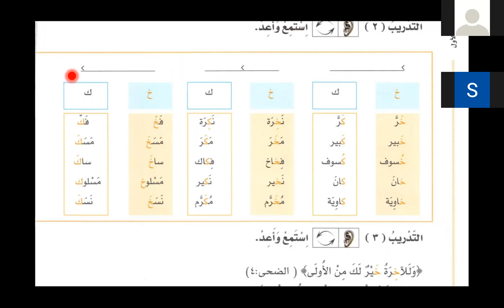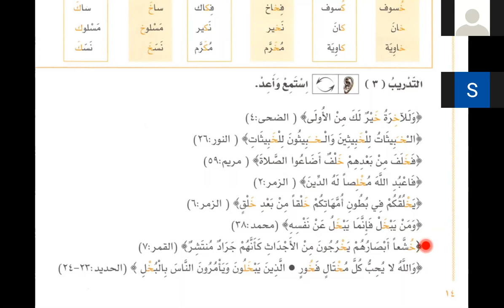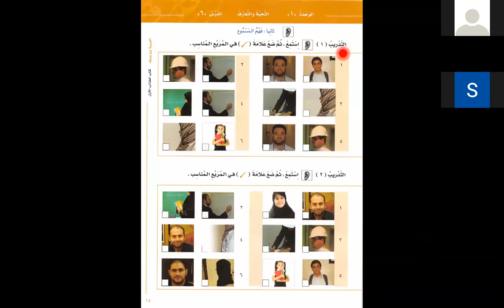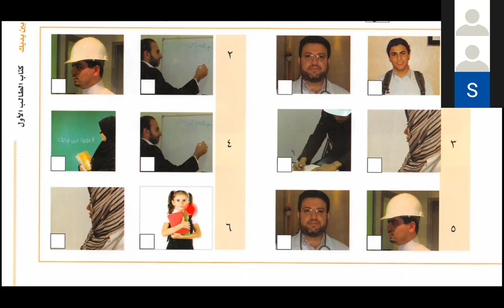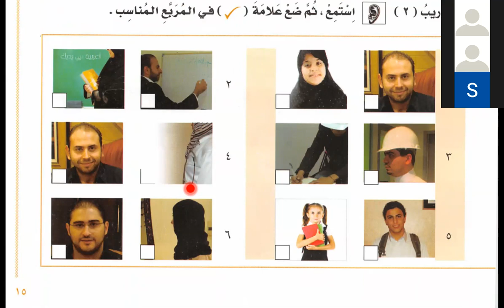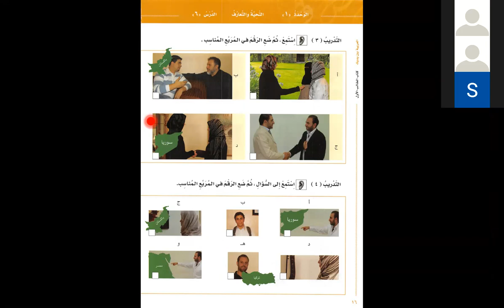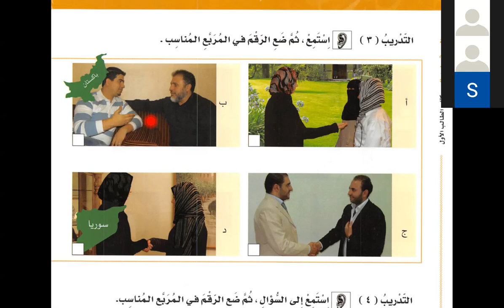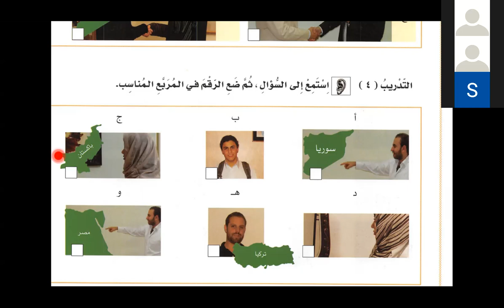Bilkalem Arabisch lernen mit Al Arabiyya Bayna Yadayk 06 Das Begrüßen und Kennenlernen